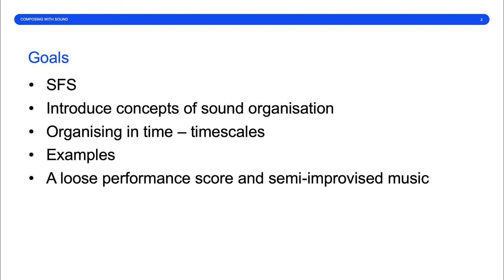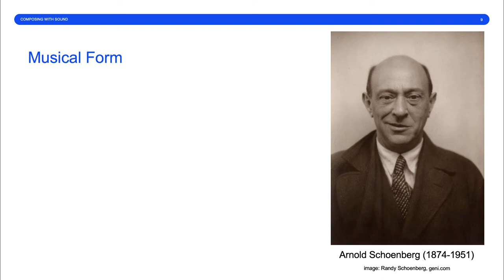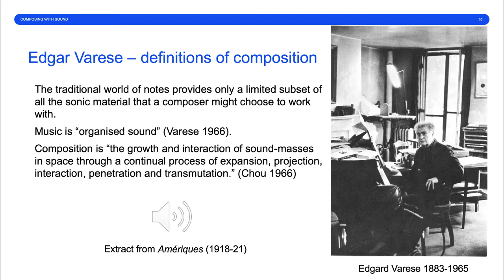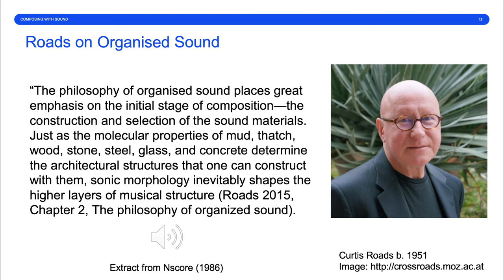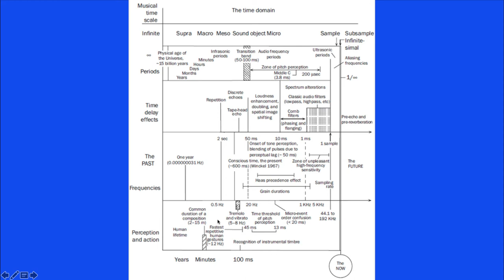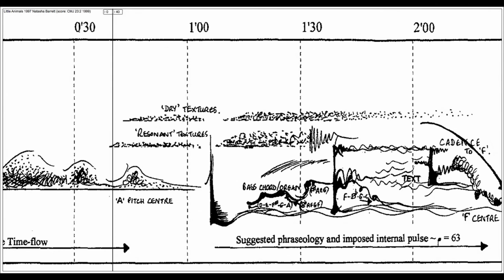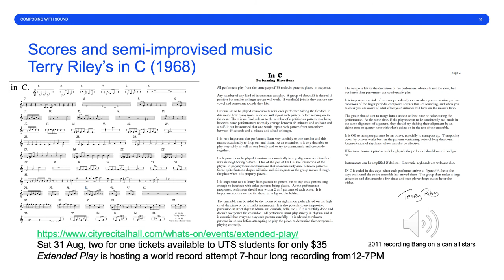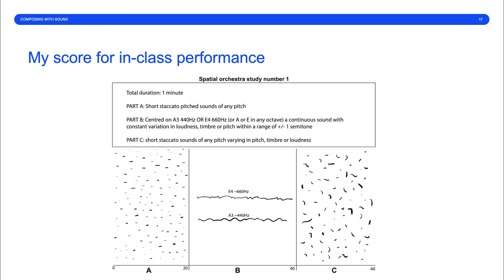Composing with Sound Week 4 Lecture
Table of Contents:

00:16 - Goals
00:50 - Early feedback survey
01:29 - Recap
02:38 - Musical Form
03:37 - Traditional Musical Forms
05:15 - Schoenberg on Musical Form
06:17 - Edgar Varese – definitions of composition
08:21 - Varese Ameriques
09:38 - Varese on musical form and processes
11:59 - Roads on Organised Sound
14:35 - Roads on Multiscale Organisation
15:49 - Roads multiscale organisation diagram
20:50 - Natasha Barrett on Perceptual Organisation
24:22 - Scores and semi-improvised musicTerry Riley’s in C (1968)
25:47 - Terry Riley &apos;in C&apos; (1968)
28:36 - My score for in-class performance
31:38 - References
31:46 - The end… questions??